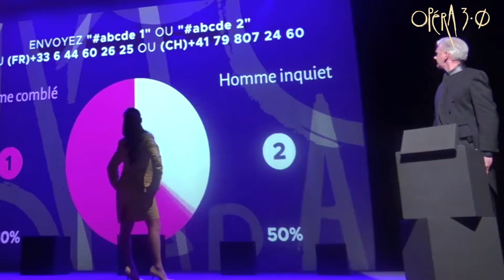Fabrice Talon présente Opéra 3.0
🎥 Nous avons demandé à Fabrice Talon comment on passe de la casquette de comédien à celle de metteur en scène
🎵 Opéra 3.0
🏛️ Théâtre de la Madeleine (Genève)